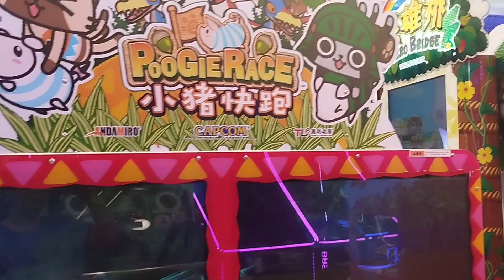tara sa Nobi Nobi with my alaga